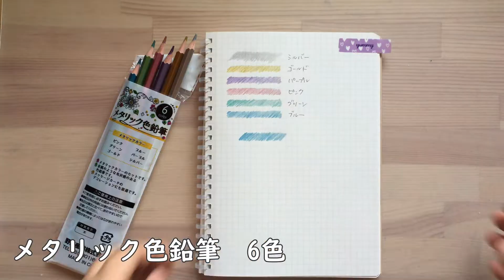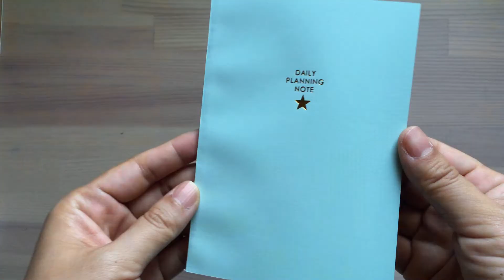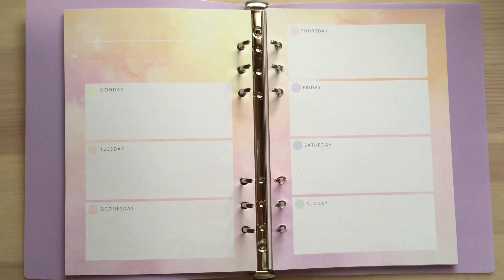【Seria購入品】A5 6リングシステムバインダーが可愛い過ぎる♪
今回はセリアでシステムバインダーを購入したのでシェアします♪
リフィルのデザインももちろん可愛いのですが
キラキラスパンコール入りのカバーがとっても素敵です♪
ついでに手帳デコに使えそうな色鉛筆も購入してきたので

今回も良い買い物が出来ました♪

♡Follow me♡
Mali's 文房blo具

♡music♡
Think u Know(Official)-IKSON